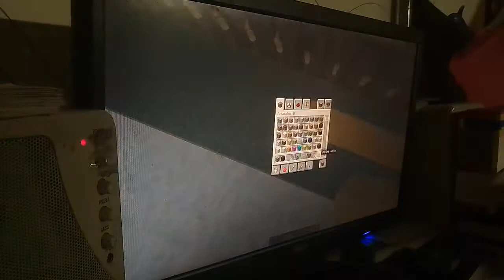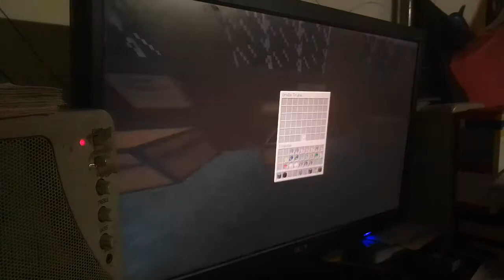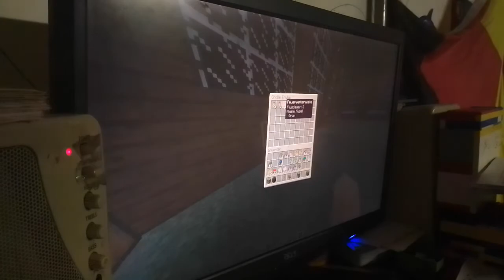Minecraft - Silvester 2020 #6: Die Vorbereitung für's neue Jahr (Part 2)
Hier ist Teil 2 der Vorbereitung.